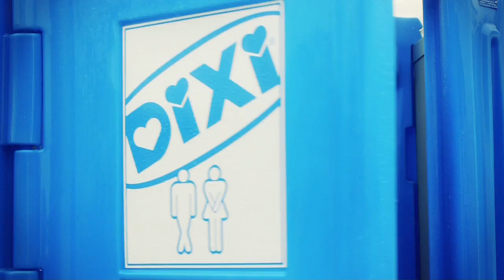Nachgefragt 1: Nachwuchshandwerker befragen die Politik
Nachwuchshandwerker befragen die Politik (Maurer, Fliesenleger, Stuckateur, Zimmerer und Dachdecker)
Der Film stellt die Nachwuchshandwerker der deutschen Bauwirtschaft vor, die auf dem 2. Deutschen Bauwirtschaftstag 2011 am 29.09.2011 die anwesenden Politiker (Bundesumweltminister Dr. Norbert Röttgen (CDU), SPD-Chef Sigmar Gabriel und FDP-Generalsekretär  Christian Lindner) zum Umbau Deutschlands mit den Chancen und Herausforderungen für die Bauwirtschaft befragt haben. Zudem werden die einzelnen Berufe aus der Bauwirtschaft (Maurer, Fliesenleger, Stuckateur, Zimmerer, Dachdecker, Möbelschreiner, Anlagenmechaniker für Sanitär-, Heizungs- und Klimatechnik (SHK), Bautischler, Maler, Raumausstatter, Gebäudereiniger, Rollladen- und Sonnenschutzmechatroniker, Metallbauer, Gerüstbauer vorgestellt. Alle Nachwuchshandwerker gehören zu den Besten in ihrem Beruf, lagen bei den Bundesleistungswettbewerben in ihren jeweiligen Berufen ganz vorne lagen und nehmen zum Teil an internationalen Berufswettbewerben teil.